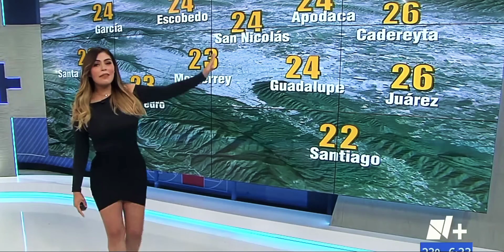Montserrath Zamarrón 10/Octubre/2022